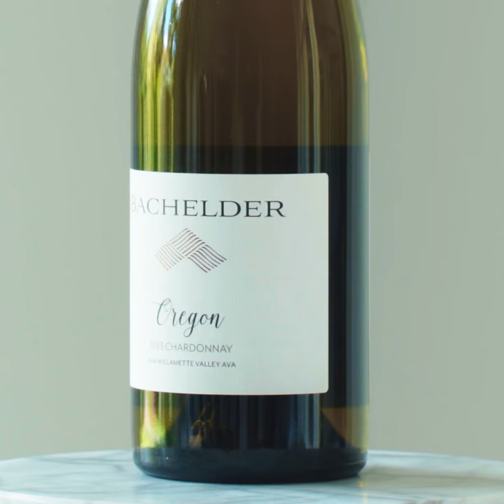Bachelder Oregon Chardonnay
Wine critic Anthony Gismondi recently attended the annual Lifford Grand Tasting at the beautifully renovated Stanley Park Pavilion near the park’s famed Rose Garden in Vancouver British Columbia.

He selected 18 wines, one from each producer at the tasting, who hailed from far away - South America, Australia, Europe, and just down the coast - Oregon and California. Gismondi and his team asked them to tell British Columbians the story behind the wine in about 30 seconds.

It proved to be a very entertaining afternoon and we captured it all on video. We used this opportunity to review the wines as well and launch our new points seals and the concept of identifying the very best wines at all price points with a Real Wine designation. We'll be launching an article on GOW in the coming days explaining what the real wine concept is all about ,when we launch the system live in our regular tasting notes.

We've included the price and CSPC number so you can find or order the wines through your local private wine shop, or, if you are in Canada, you might find some of them in government stores.

Anthony Gismondi has been providing useful wine tasting notes for over 30 years. You can find them, and interesting articles about wine and the people who make them, here: